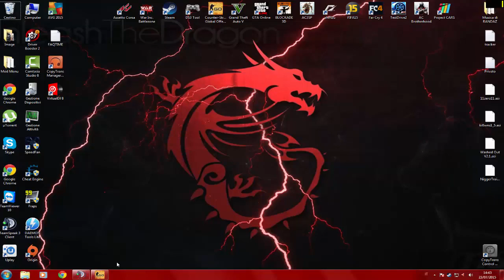CS:GO : Ma siamo Fetusi ?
Ragazzi come promesso sulla pagina di Facebook, ho fatto uscire questo video cosi a caso per farvi vedere che non sono morto " siccome sono a corto di idee, ho deciso di sputtanarmi con amici su CS:GO un gioco che consiglio ! dato che sta a 10 euro su steam e gira diciamo su tutti i PC...
passate dal canale di Fabix ( il Binachu ) . . .
 " anche al suo canale "
datemi delle idee anche voi su che giochi provare o trattare " ovviamente dopo sceglierò guardando un gameplay il gioco proposto e faro una sorpresa .

RICORDATEVI CHE ANCHE SE NON FACCIO VIDEO ULTIMAMENTE, IO CI SONO... ANCHE VIVO.